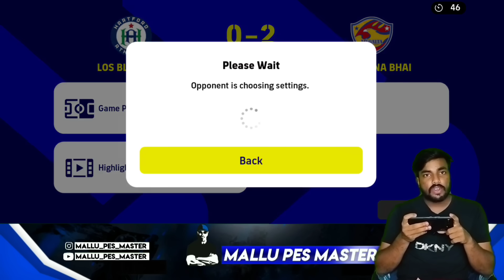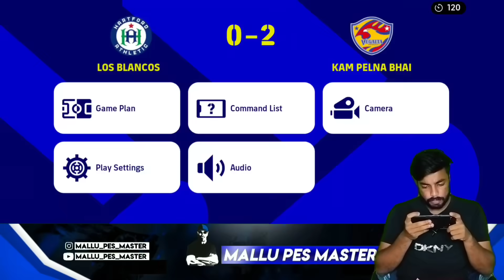PESMASTER 🆚 MUJJICOOL YT 🤯🔥 || ഇന്ത്യയിലെ NO1 പ്ലെയർ ആയി ഏറ്റുമുട്ടിയപ്പോൾ💥 || HELMO CUP